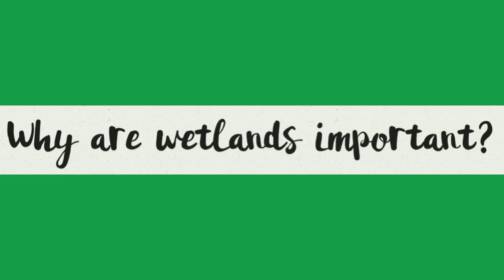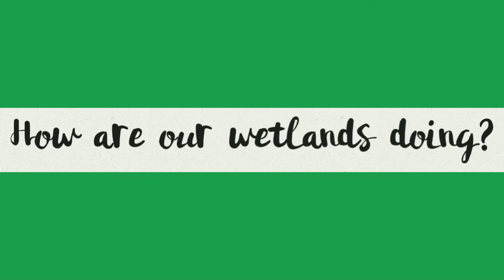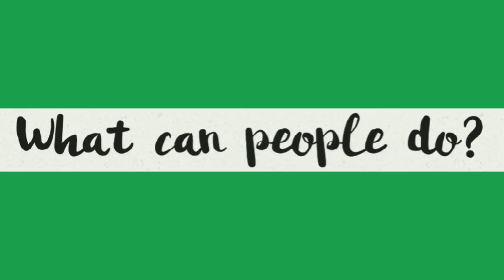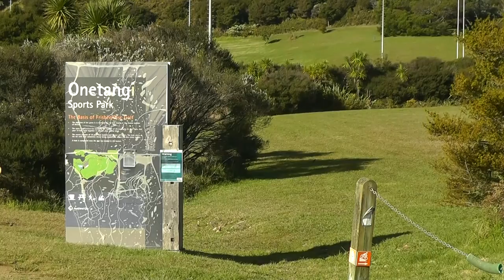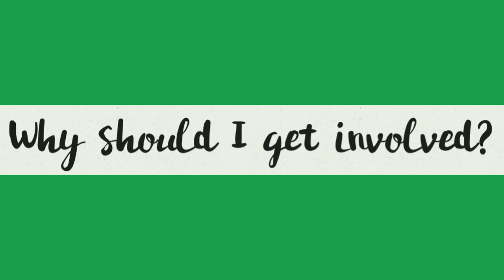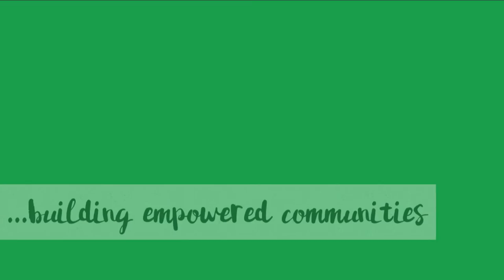Love our Wetlands Waiheke Island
Due to the 'Love Our Wetlands' campaign, over 3,200 native plants have been planted in the Rangihoua/Onetangi Sports Ground on Waiheke Island in the Winter of 2015.